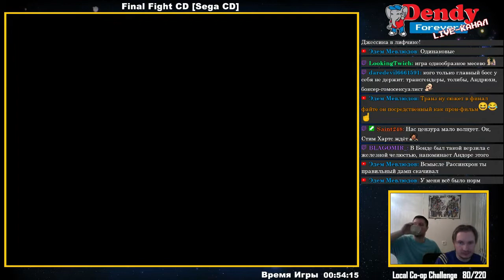Final Fight CD (Sega CD) - 2 player - Mania Difficulty